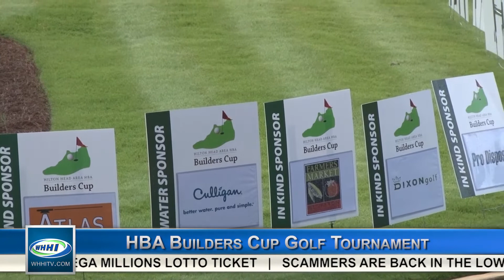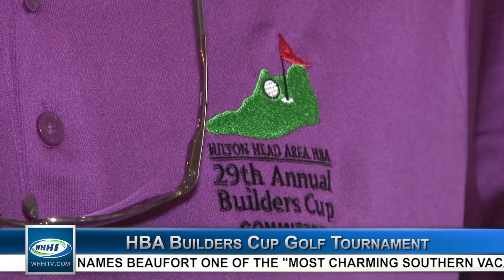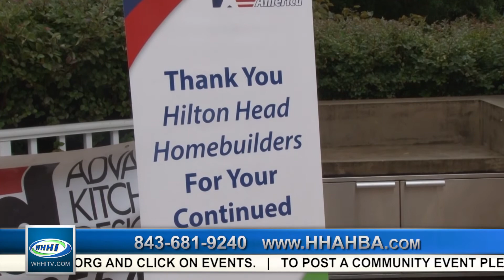HILTON HEAD NEWS | HBA Builders Cup Golf Tournament | WHHITV